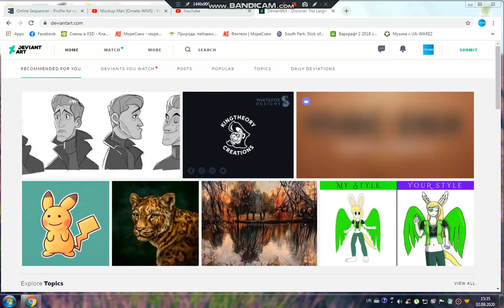Invalid DeviantArt Mockup - Windows Mockups Kit not detected (SYSTEM ERROR, ERROR, ERROR)